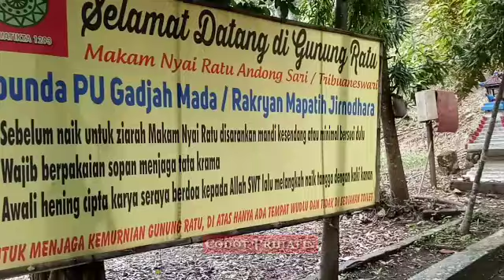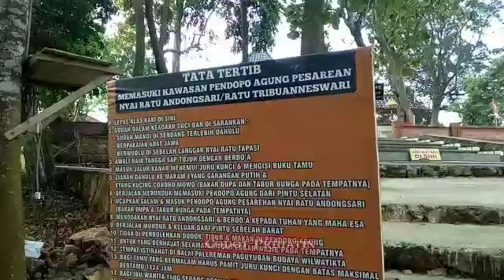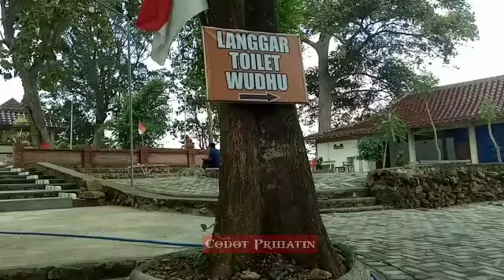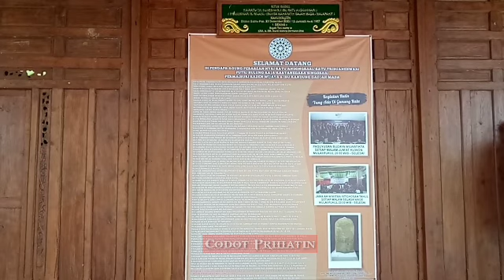Gegerkan Warga Lamongan!! Makam Ibunda Gajah Mada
Di bawah pohon besar dan dikelilingi tembok dengan atap tertutup, di sanalah makam Dewi Andongsari. Makam itu membujur ke utara dan selatan, dengan dilengkapi tiga payung warna emas dan juga berhias bendera merah putih.

"Sebelum dipugar, makam ini hanya ditandai dengan tumpukan batu,

Selain makam Dewi Andongsari, di kompleks pemakaman yang berada di kawasan perbukitan ini juga ada 2 pusara lain berjajar. Dua pusara tersebut adalah pusara Kucing Condromowo dan Garangan (musang) Putih yang berada tepat sebelum masuk ke makam Dewi Andongsari. Kedua pusara ini, menurut Suwaji, dalam cerita yang diketahui warga, merupakan teman atau hewan peliharaan Dewi Andongsari selama dalam pengasingan di bukit itu.